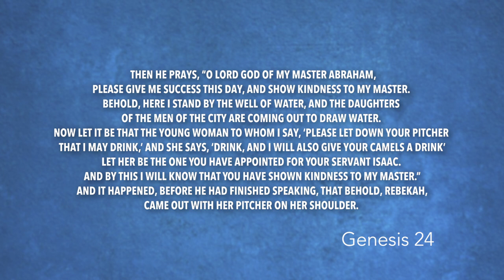Genesis 24 | Daily in the Word | Pastor Joe Prestridge